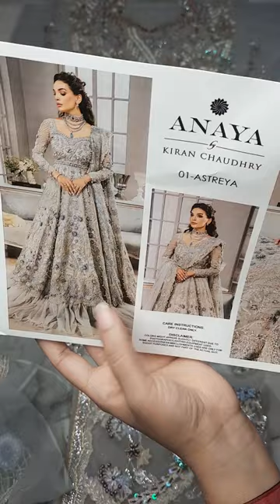Anaya Bridals - Astreya Designer Dresses - Jorra Clothing Store